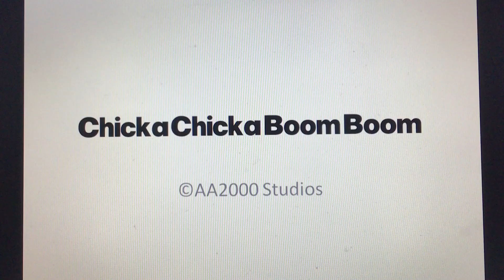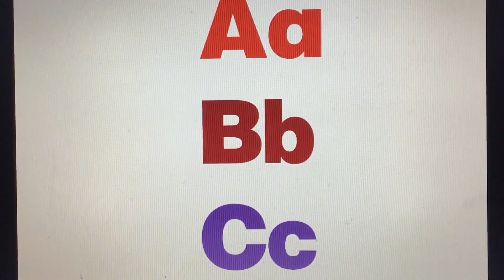Chicka Chicka Boom Boom 2019 Fanmade PowerPoint animation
Please note that this took forever.

That one was hard to do but I’m really happy with how it turned out.